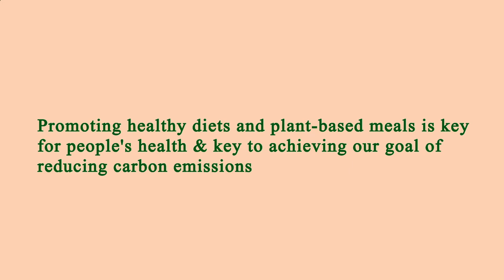Restaurant Close by Me Manhattan 10005 NY, New York County, New York, United States